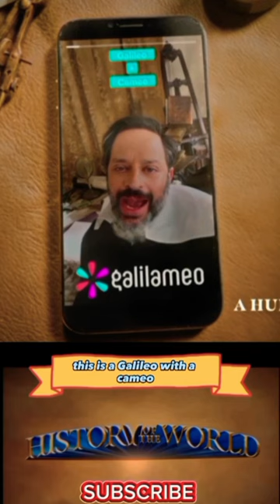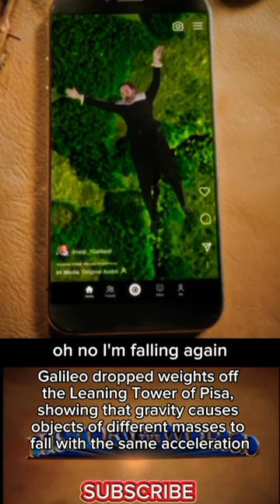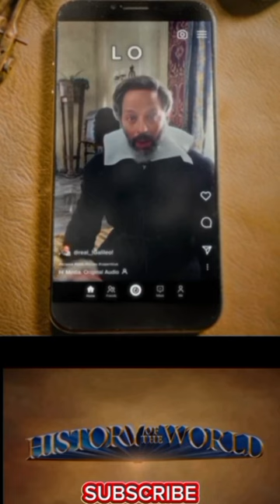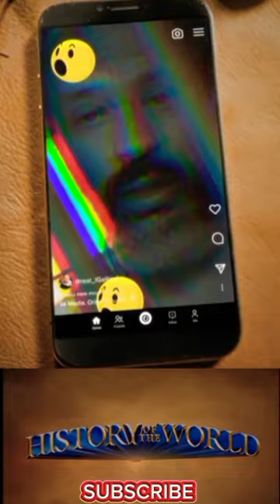History Of The World Part II Best Of Compilation 😂 Mel Brooks Sketch Comedy Historical Fun Facts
History Of The World Part II with Mel Brooks Funny Moments Best Of Comedy Compilation. Did you know? Real History Fun Facts Included! Sketch comedy clip, Try Not To Laugh Out Loud, You Laugh You Lose Challenge!

History of the World, Part II is an American sketch comedy limited series, which debuted in March 2023 on Hulu. Written and produced by Mel Brooks, Wanda Sykes, Nick Kroll, Ike Barinholtz, and David Stassen, the series serves as a sequel to the 1981 film written and directed by Brooks, with sketches parodying events from different periods of human history and legend.

Show Talent Cast:
    Mel Brooks as Narrator
    Wanda Sykes as various characters (including Harriet Tubman, Bessie Coleman, and Shirley Chisholm)
    Nick Kroll as various characters (including Schmuck Mudman, Judas, Galileo, Henry Kissinger, and Japheth)
    Ike Barinholtz as various characters (including Ulysses S. Grant, Alexander Graham Bell, Leon Trotsky, and Theodore Roosevelt)
    Jason "Wee Man" Acuña as Russian
    Pamela Adlon as Fanny Mudman
    James Adomian as President Richard Nixon / FDR
    Jason Alexander as Maurice Cheeks
    Fred Armisen as Glorp
    Dan Bakkedahl as Winston Churchill
    Tim Baltz as Lt. Henry Honeybeard
    Malcolm Barrett as Captain Hanks
    Zazie Beetz as Mary Magdalene
    Jillian Bell as Head Writer
    Jack Black as Joseph Stalin
        Craig Cackowski as 1940s Joseph Stalin
    Edgar Blackmon as Private Johnson
    Guy Branum as Serf Board Vendor
    Quinta Brunson as Martha Magdalene
    Owen Burke as Boris / Red Sox Fan
    Dove Cameron as Anastasia Romanov
    D'arcy Carden as Turkish Ambassador
    Andy Cohen as Andy Khan
    Danny DeVito as Csar Nicolas Romanov
    Ronny Chieng as Kublai Khan
    Rob Corddry as Vladimir Lenin
    Andy Daly as Norway Ambassador
    Jon Daly as Glenn
    Colton Dunn as Conrad Chisholm
    David Duchovny as Howard Cosell
    Hannah Einbinder as Amelia Earhart
    Jay Ellis as Jesus
    Josh Fadem as Private Bryant
    Josh Gad as William Shakespeare
    Marla Gibbs as Ruby Seale
    Kimiko Glenn as Chabi
    Blake Griffin as Muhammad Ali
    Mary Holland as Typhoid Mary
    Jake Johnson as Marco Polo
    Mitra Jouhari as various characters
    Johnny Knoxville as Rasputin
    Richard Kind as Saint Peter
    Preston Lacy as Russian Noble
    Jenifer Lewis as Grandma
    Poppy Liu as Ehri
    Scott MacArthur as WV Man
    Jason Mantzoukas as Greece Ambassador
    Mena Massoud as Egypt Ambassador
    Jack McBrayer as Robert E. Lee
    Zahn McClarnon as Mingoes
    Charles Melton as Joshy Mudman
    Crystal Kung Minkoff as Crystal
    Finesse Mitchell as Jesse Jackson
    Seth Morris as Freud Patient / Shakespeare Writer
    Brock O'Hurn as White Swole Jesus / Swole Mel Brooks
    Pam Oliver as Herself
    Gil Ozeri as Zakher
    Chris Pontius as Russian Assassin
    Andrew Rannells as Sergei
    Rob Riggle as Roman Soldier
    Nick Robinson as Robert Todd Lincoln
    Seth Rogen as Noah
    Sarah Silverman as Lt. Silverman
    J. B. Smoove as Luke
    David Stassen as Sitcom Director / Union Soldier
    Drew Tarver as Adolf Hitler / Private Tully
    Taika Waititi as Sigmund Freud
    George Wallace as George Wallace
    Michaela Watkins as Israel Diplomat
    Kym Whitley as Florynce Kennedy
    Tyler James Williams as Mason Dixon
    Casey Wilson as Gloria Steinem